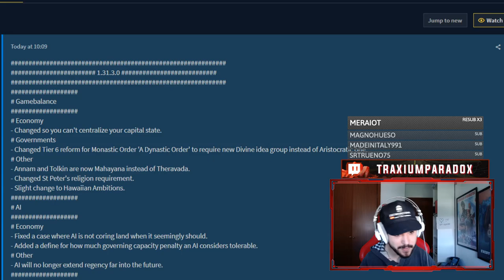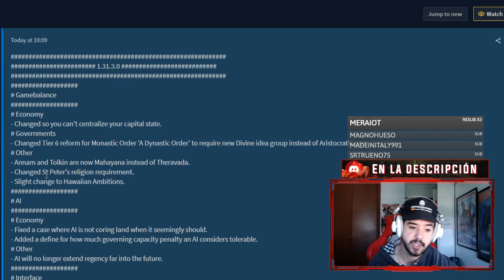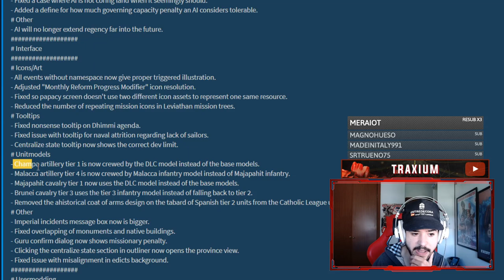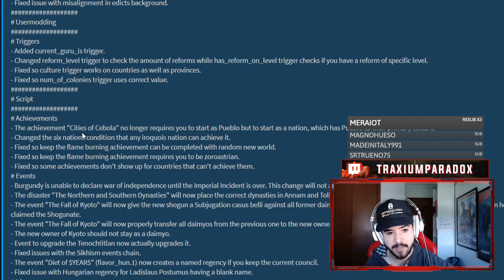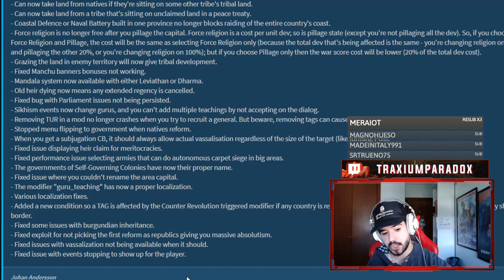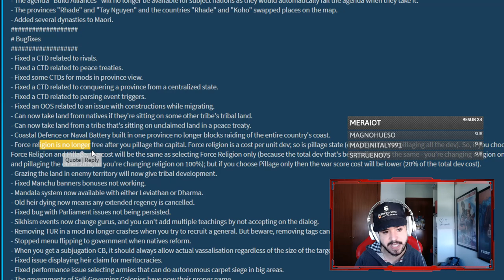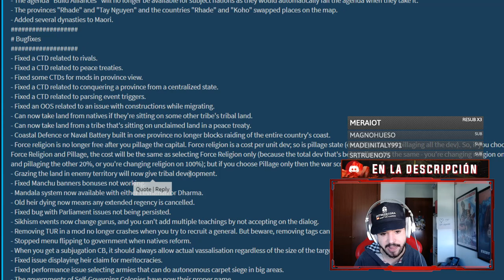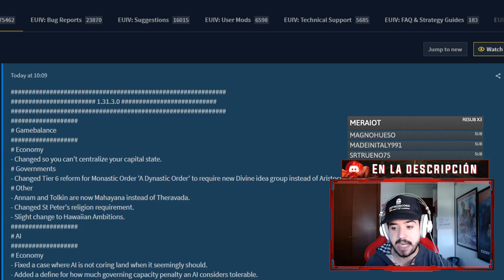YA LLEGA EL TERCER HOTFIX! - PARCHE 1.31.3 de EUROPA UNIVERSALIS IV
Europa Universalis IV: 2013
Stellaris: 2016
Hearts of Iron IV: 2016
Imperator Rome: 2019
Crusader Kings 3: 2020